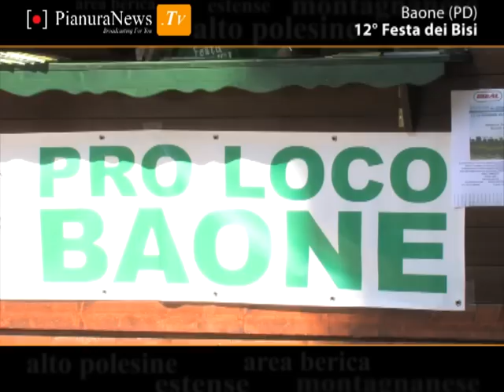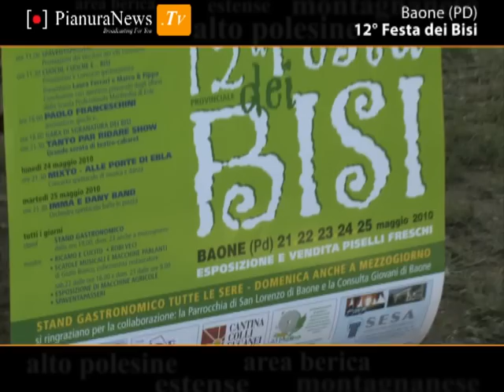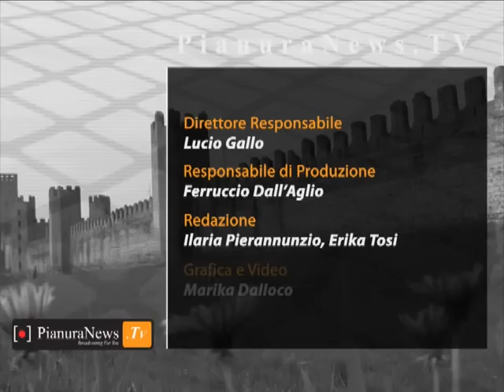Festa dei Bisi di Baone -- PianuraNews.TV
E' giunta ormai alla 12esima edizione la festa dei bisi che si è svolta a Baone dal 21 al 25 maggio. In un periodo di forte crisi come quello che l'economia globale sta attraversando, l'attaccamento al territorio, ai suoi prodotti e alle sue tradizioni è sempre più forte ed indispensabile. Anche in questo la Festa dei Bisi di Baone si è dimostrata un'ottima vetrina per i cibi, per la cultura e per l'economia locale.